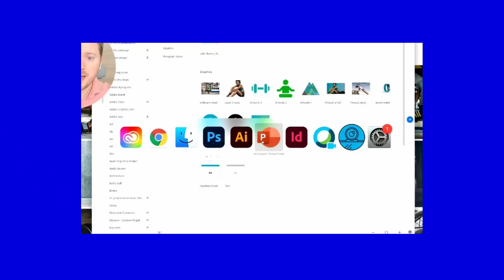Presentation design: how Adobe Creative Cloud closes the gap | Bart Van de Wiele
What is the connection between PowerPoint and Adobe Creative Cloud? Bart Van de Wiele from Adobe knows.

Dive behind the scenes of graphic design for presenters as Bart shows you some of the tricks and techniques used for delivering amazing presentation content.

If you didn't watch his session you can get a VIP ticket for our 2nd edition of the conference and access the recordings from 2021.

What is Present to Succeed?

For the last edition we got together 3200 people from 53 countries for a three-day immersion in the world of storytelling, presentation design and public speaking with some of the absolute brightest minds in the world.

And for the next edition, we are going to the next level. Ready for Emmy-Award winning communicators, people who truly changed the world as we know it and some of our top-rated speakers from last year? We are! And hope you will join us!

Behind Present to Succeed is 356labs - the biggest presentation agency in CEE, which helps people and companies from all industries write, design, and deliver truly effective presentations. Because focusing on just one thing is what makes all the difference. 356labs is also behind "The World of Presentations Podcast".